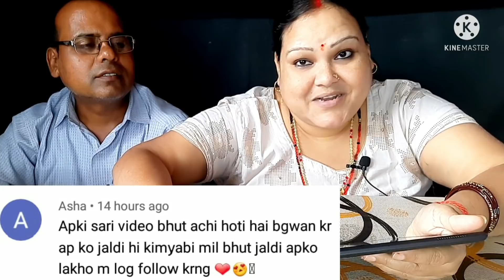Jitiya Paran Special Veg Platter || Pakora Curry, Phoolaura, Kala Chana Kachri || asmr mukbang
Hi,

मैं हुँ Maya Singh और आपका स्वागत है Maya's Real Life में।

Jitiya Paran Special Veg Platter.
Pakora Curry, Phoolaura, Kala Chana Kachri. asmr mukbang.
asmr eating.
big bites.
eating show.
mukbang eating show.
mayas real life.
mukbang.

👉 @Maya's Real Life

***This is a MUKBANG video. If you do not enjoy eating and EATING SOUNDS, DO NOT WATCH.***